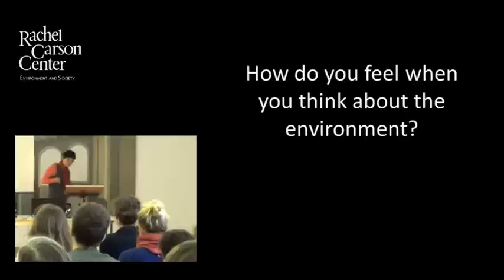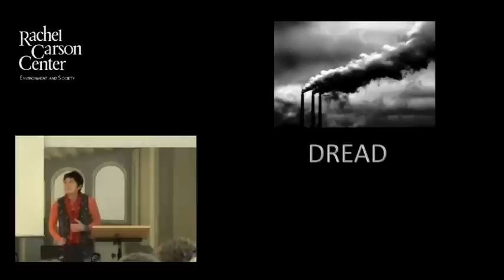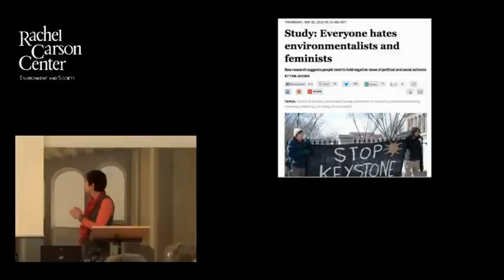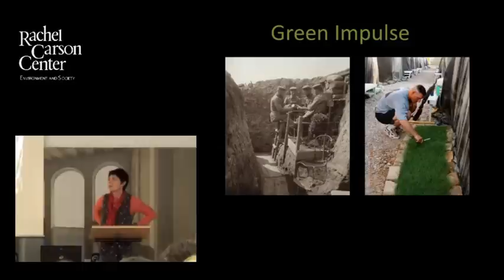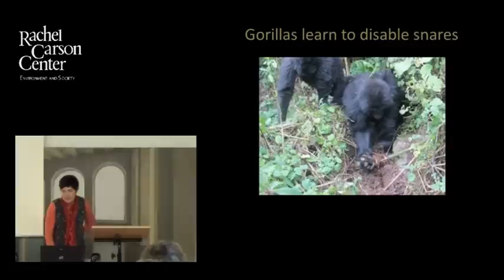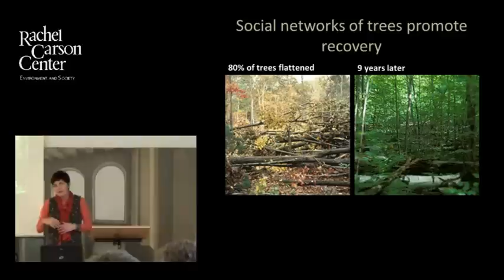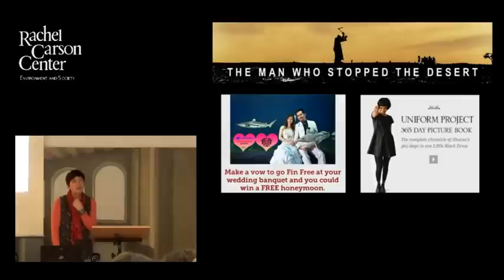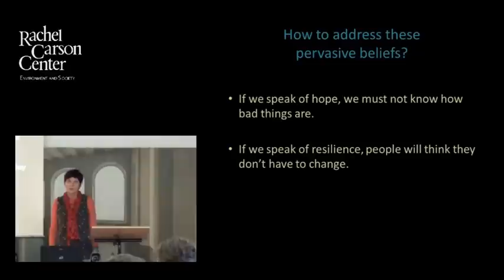Lunchtime Colloquium: Elin Kelsey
Elin Kelsey (Royal Roads University, Canada) presents on "Circumnavigating Hope: Chasing Resilience in a World of Environmental 'Doom and Gloom'" at the RCC Lunchtime Colloquium on Thursday, 23 January 2014.

The RCC Lunchtime Colloquium series allows fellows of the Rachel Carson Center to present their research to other fellows, to staff, and to the general public. It takes place weekly from 12-2 p.m. Entry is free and lunch is provided. Talks last approximately 30 minutes and are followed by a Q&A session.